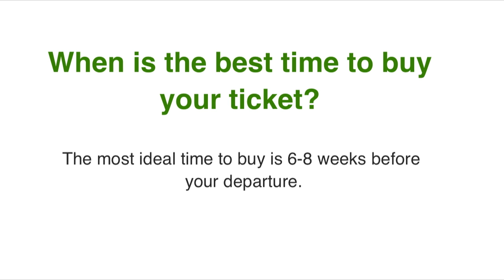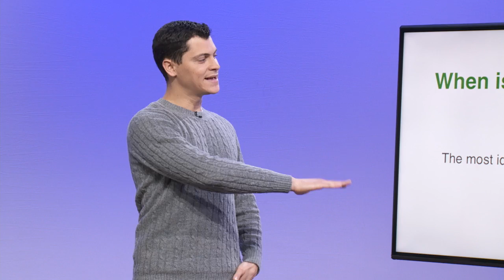Get the Best Deal on Airfare with Matt Kepnes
In this clip from the creativeLIVE course, Stress-Free Budget Travel, Matt Kepnes shares his tips on getting the best deal on flights for international travel.

Kepnes explains how airlines price tickets and how you can use their calendar to snag the best deals.